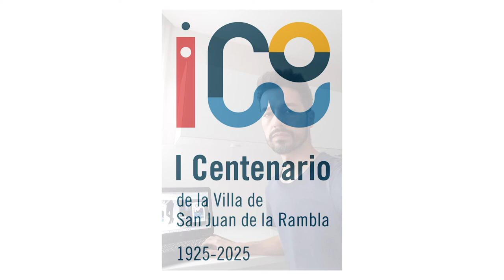Presentación CINCO PARA EL 25 - 100 AÑOS COMO “VILLA” San Juan de la Rambla